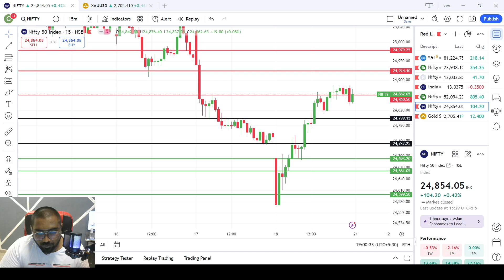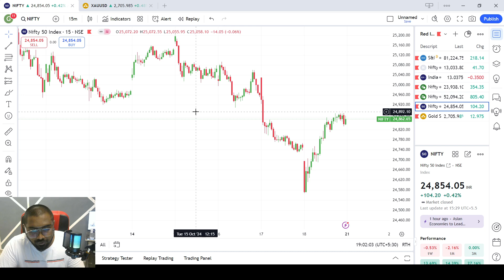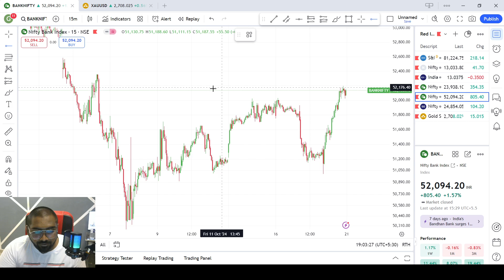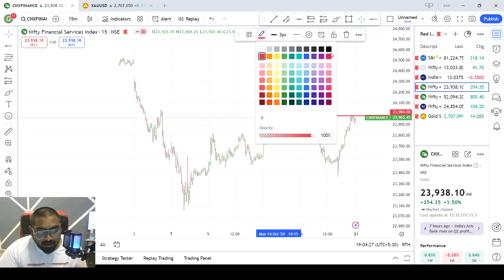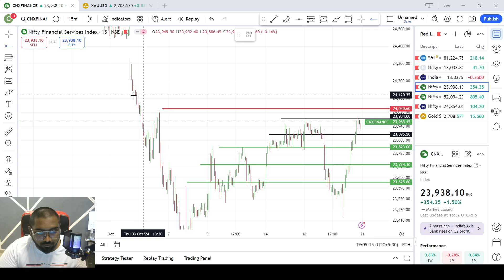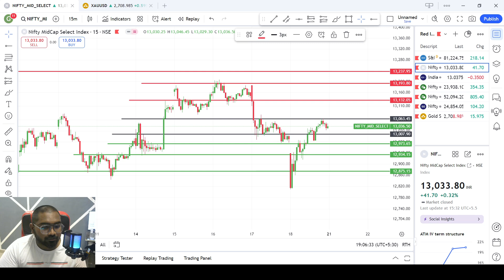MIDCAP NIFTY 50 EXPIRY AND NIFTY , BANKNIFTY OR FIN NIFTY LEVELS FOR TOMORROW 21 OCT-2024.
MIDCAP NIFTY 50 EXPIRY AND NIFTY ,  BANKNIFTY OR FIN NIFTY LEVELS FOR TOMORROW  21 OCT-2024 .In this video you will get accurate and detailed analysis of Nifty 50 , FIN Nifty & Bank Nifty  Analysis for 21 oct 2024.